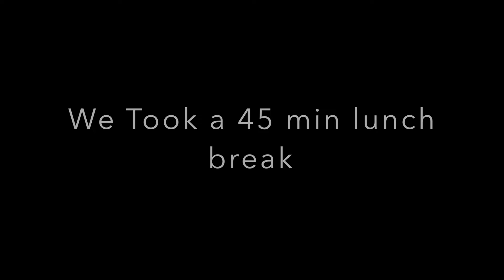Upland Quail Hunting FLORIDA with GSP(Catch,Clean,Cook)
Hunting bob white Quail in Florida Pine Forest